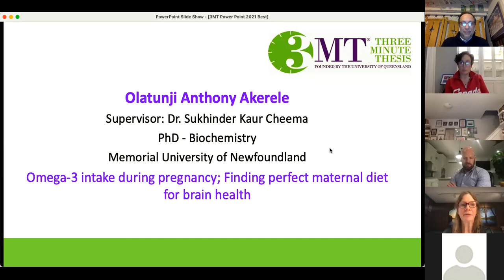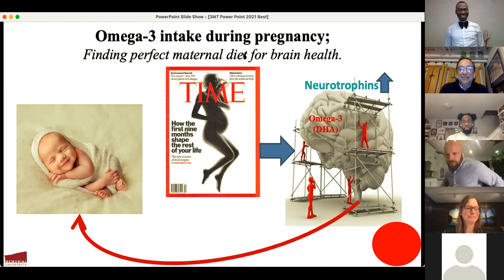3MT Finalist - Eastern Regional - Olatunji Anthony Akerele, Memorial University